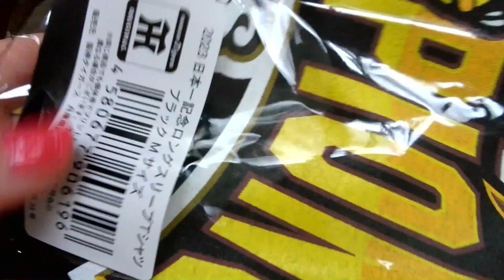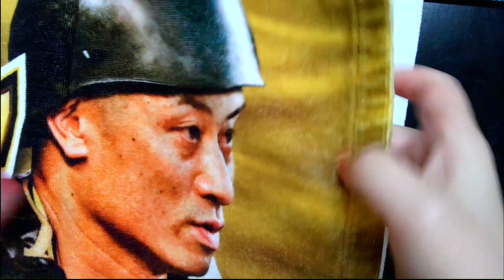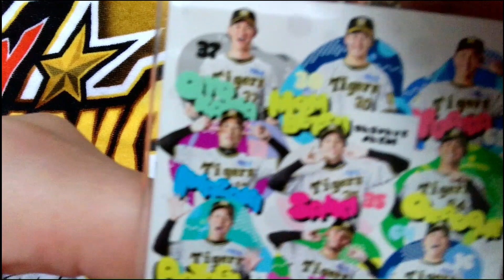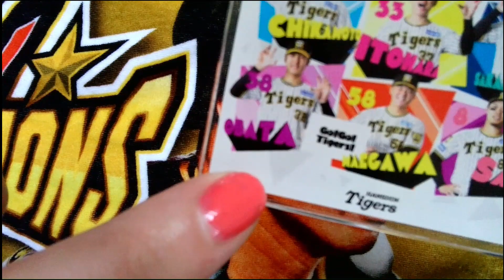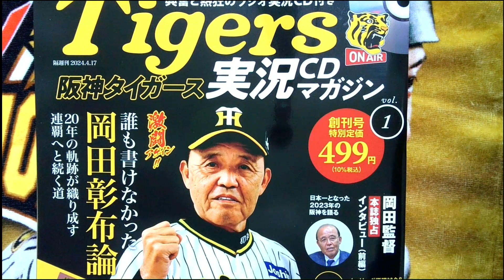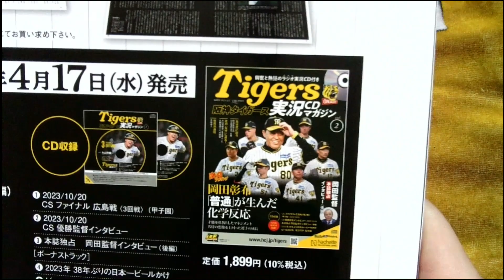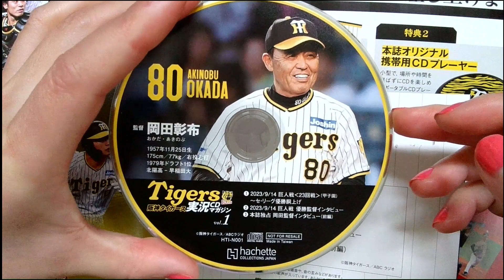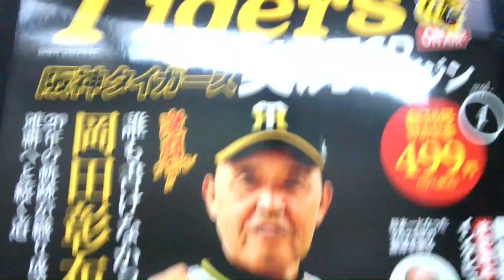【迷】タイガースグッズ＆実況CDマガジン 開封動画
2024年4月15日
①通販で買った日本一グッズ開封
②3:05 ダグアウト限定グッズ
③4:51タイガース実況CDマガジン
※クイズはありません。